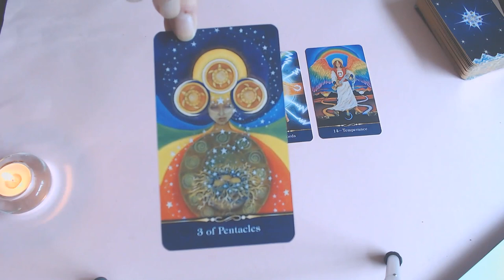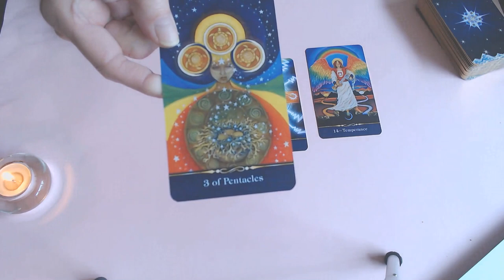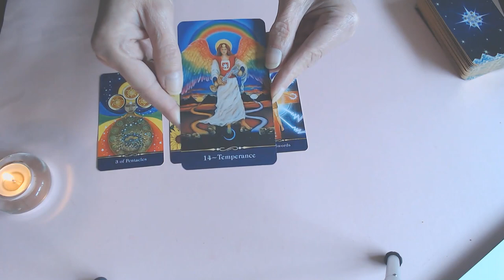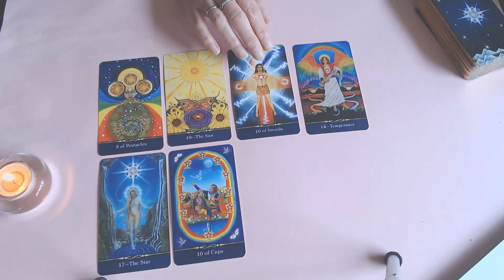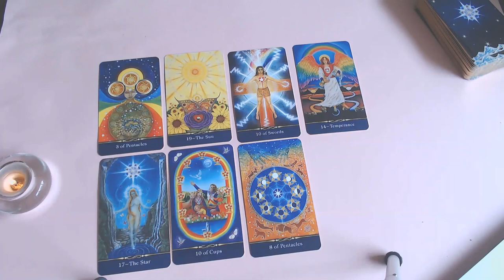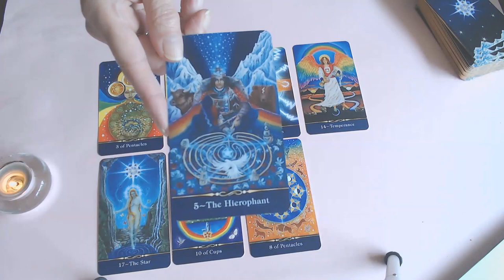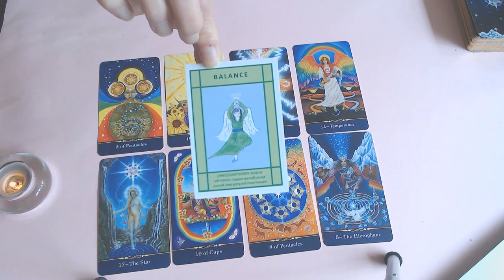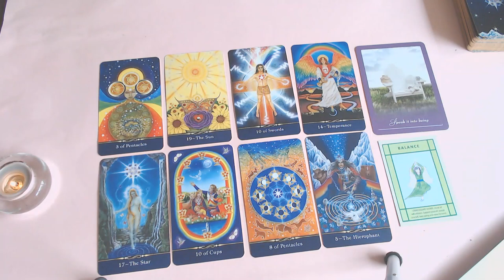CAPRICORN WEEKLY 12TH TILL 18TH OCTOBER 2020/WOW! GOOD KARMA IS BRINGING 3 FOLD BACK TO YOU!LUCK!